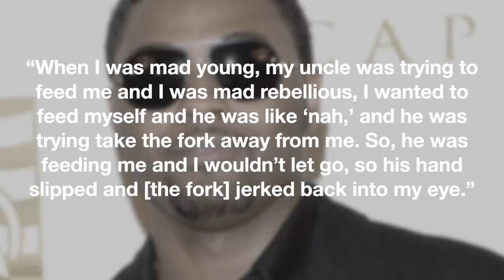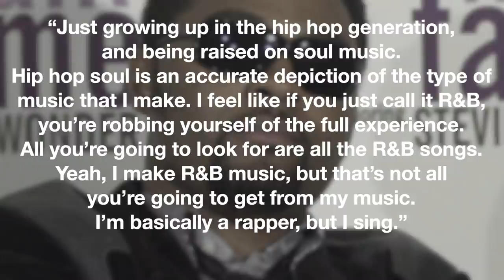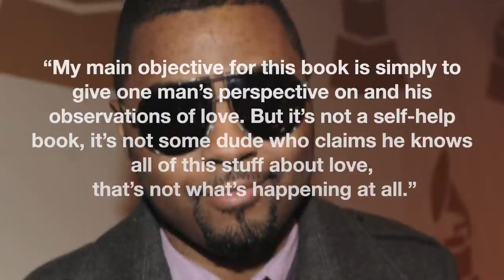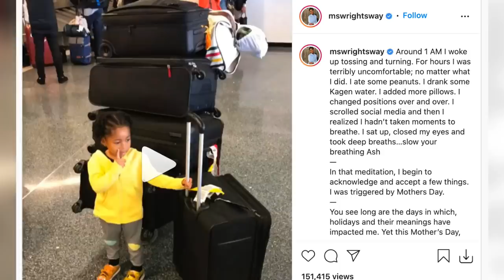What Happened To Musiq Soulchild? | Did The Backlash Over His Alter Egos Hurt His Career?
He never even wanted a record deal or to be a star. He just wanted to sing. Along his path to success though, Musiq Soulchild was battling some personal demons that, if not handled correctly, could potentially ruin everything.